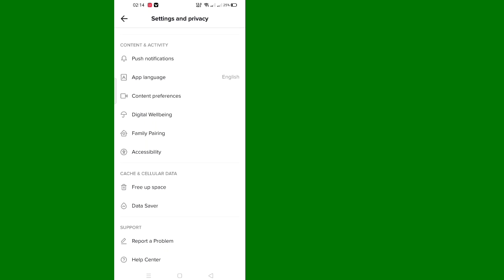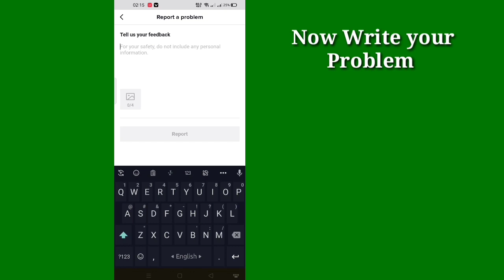How to Fix TikTok Video Playlist Feature Not Showing | How do I make a playlist on TikTok?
I'm going to show you How to Fix TikTok Video Playlist Feature Not Showing. watch this video and learn How to Fix TikTok Video Playlist Feature Not Showing. [ iPhone and Android]

Go to the video that you want to create a playlist with.
Tap the share icon at the bottom of the right side panel or long press the screen.
Follow steps in the app to name your playlist and add videos to it.